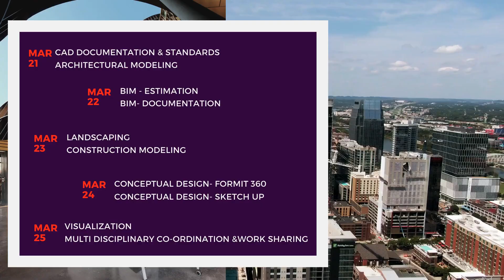Free BIM Webinar Series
30 Modules
30 Sessions
Certification & Scholarships